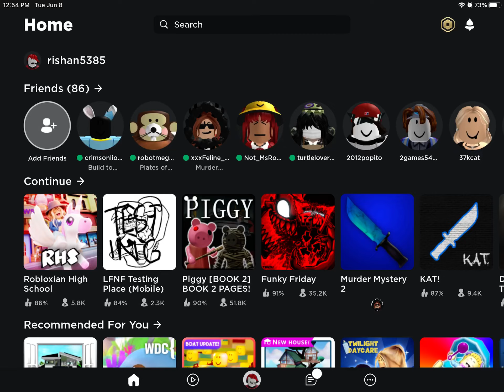How to become mimzy the cat in robloxian high school